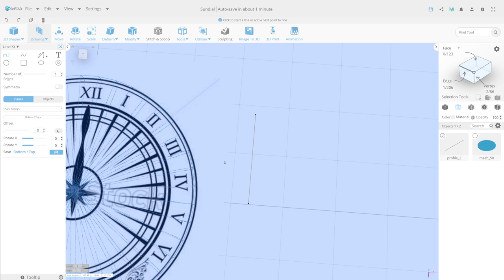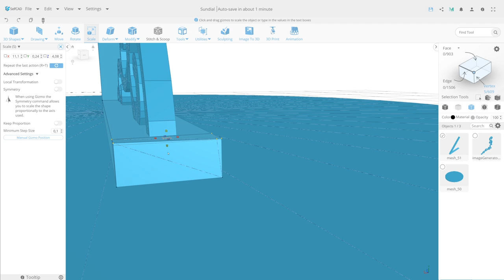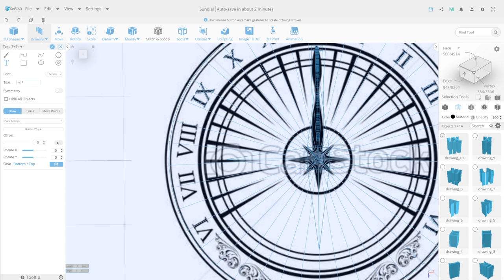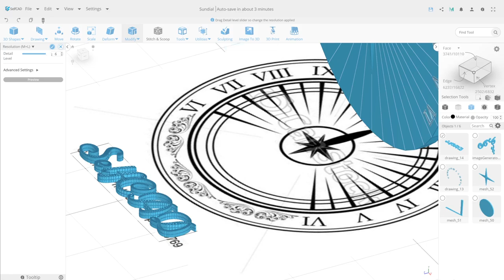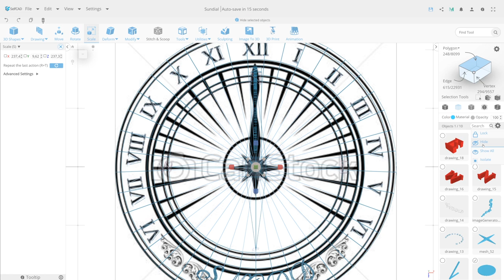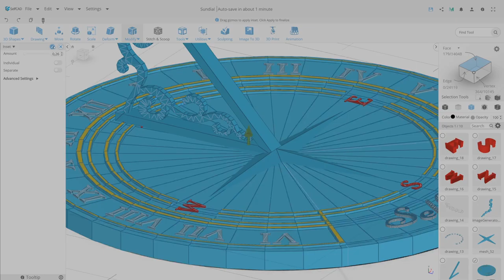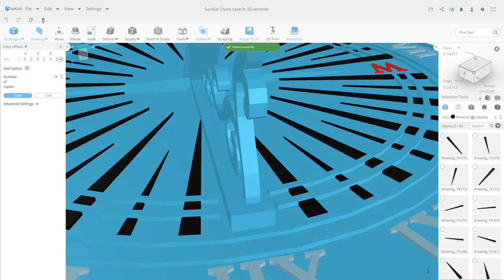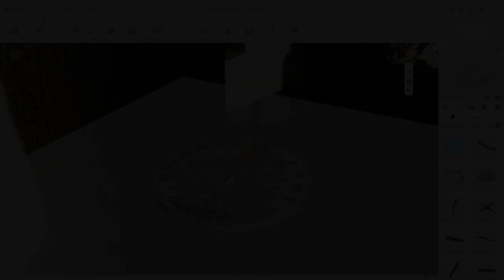Hard Surface Modeling | Sundial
Summer Solstice is just around the corner! Don't let the bad weather fool you - it's the first day of the summer!
So grab your favorite beverage, meet up with friends and family, and enjoy yourself as much as you can! We all know that summer ends way too fast.

Enjoy the video, and express yourself in 3D with SelfCAD! Join SelfCAD University where we share our best educational content

Timestamps
0:00 - Create a sundial base
3:50 - Create an arrow
4:55 - Add number
7:48 - Add logo
10:59 - Add visual style
17:02 - Add color and material

Who says 3D printing has to be complicated? SelfCAD simplifies the process with our online 3D CAD web application that takes just a few days to master.
Sketch,  model, sculpt, and slice your 3D projects with our affordable, browser-based modeling software that is ideal for both professionals and hobbyists.
SelfCAD is your single-source solution for 3D printing and modeling — from concept to completion.
SelfCAD is a user-friendly online 3D modeling and printing software. Are you a beginner trying to wrap your head around the complexity of 3D modeling? Or an experienced modeler looking for an accessible 3D software that can do the work without the high cost?
SelfCAD is a perfect solution for both the professional and hobbyist who just want to get a CAD job done.
SelfCAD is made for makers, by makers.  With powerful and comprehensive 3D sketching and 3D modeling tools you can create new models, fix geometry, and slice models for print directly within the software without any need for additional downloads.
SelfCAD is a great way to edit files from online 3D CAD repositories - just import over 20+ file types and use our intuitive editing tools directly on the mesh!
You can also import your SelfCAD models directly into MyMiniFactory!